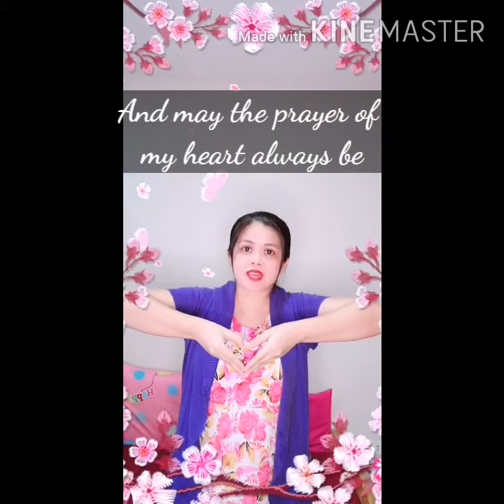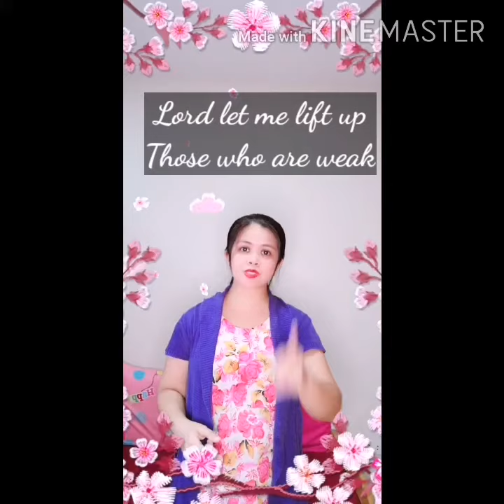Make Me A Servant